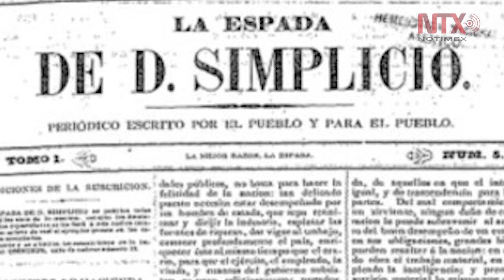Personaje de la semana: Ignacio Ramírez "El Nigromante"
"El Nigromante" creció en el seno de una familia librepensadora que comulgaba con las ideas insurgentes y desafiaba a los gobernantes que oprimían al pueblo durante el movimiento de independencia.